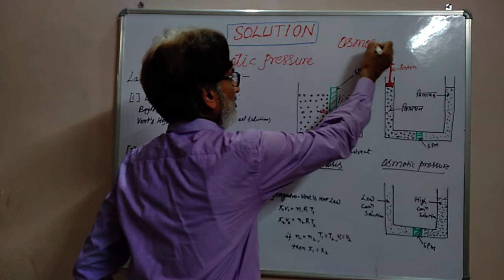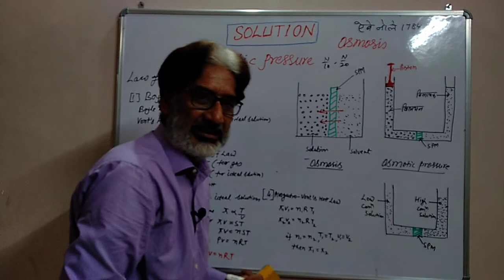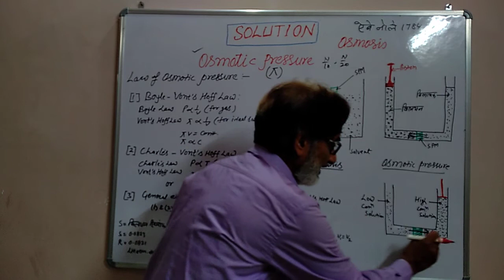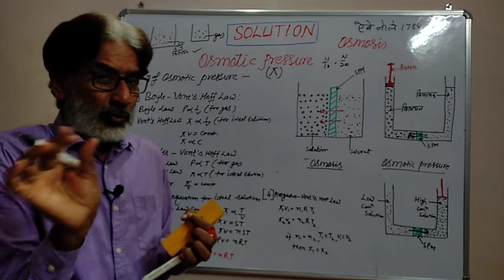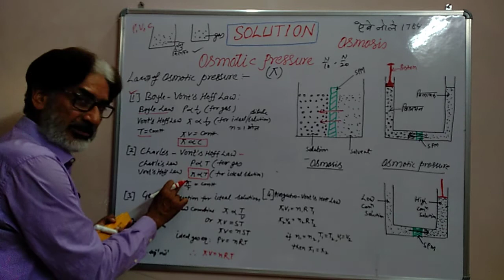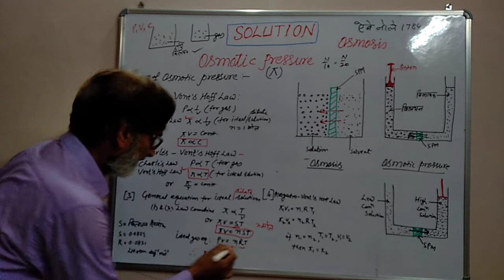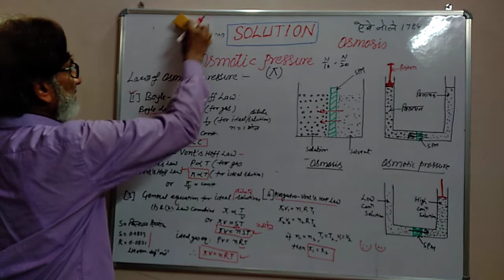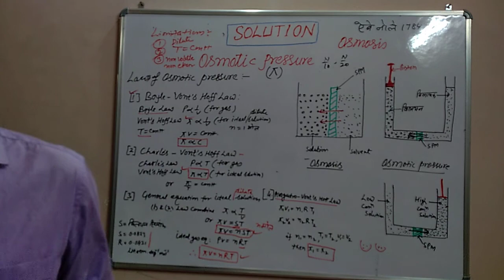Osmosis, osmotic pressure & laws of O P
Osmotic Pressure,Laws of Osmotic Pressure (Solution)